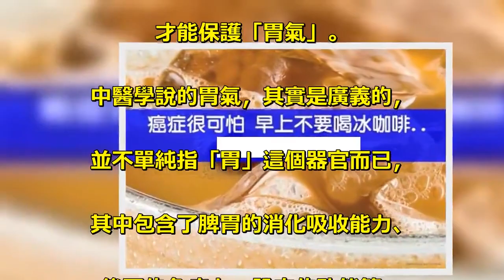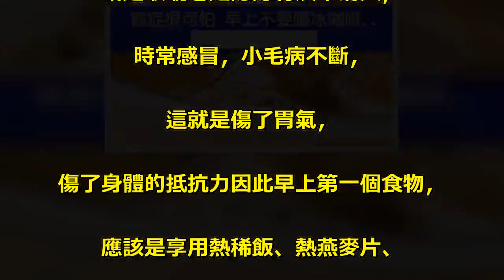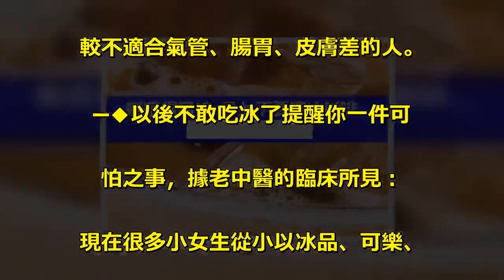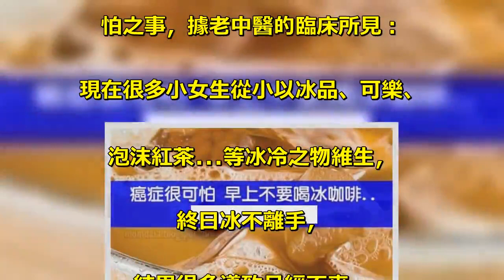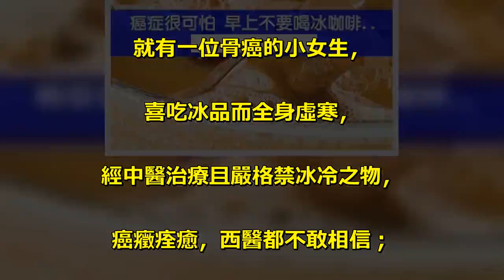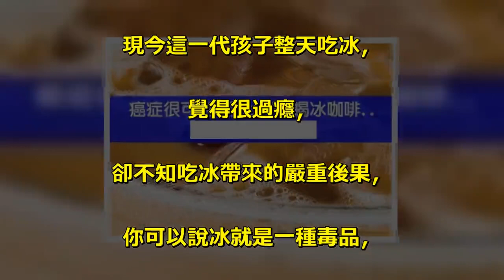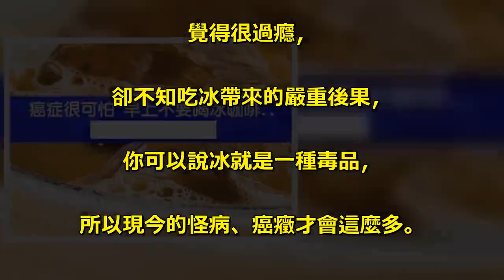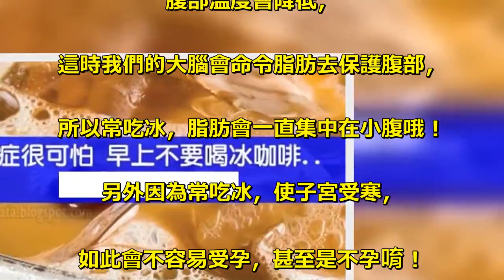早餐別再喝冰冷的飲料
很多人一早就喝冰冷的飲料，. 忽略了一個最重要的關鍵，. 那就是人的體內永遠喜歡溫暖的環境，. 身體溫暖，微循環才會正常，. 氧氣、營養及廢物等的運送才會順暢。. 所以吃早餐時，千萬不要先喝冰咖啡、. 冰果汁、冰紅茶、綠豆沙、. 冰牛奶等等，短時間內也許您. 不覺得身體有什麼不舒服，. 事實上會讓你的身體日漸衰弱的，. 這是為什麼呢？. 吃早餐應該吃「熱食」，. 才能保護「胃氣」。. 中醫學說的胃氣，其實是廣義的，. 並不單純指「胃」這個器官而已，. 其中包含了脾胃的消化吸收能力、. 後天的免疫力、肌肉的功能等。. 因為早晨的時候，夜間的陰氣未除，. 大地溫度尚未回升。. 體內的肌肉、. 神經及血管都還呈現收縮的狀態，. 假如這時候你再吃喝冰冷的食物，. 必定使體內各個係統更加攣縮、. 血流更加不順.也許剛開始吃喝冰. 冷的食物的時候，. 你不覺得胃腸有什麼不舒服，. 但日子一久或年齡漸長，. 你會發現怎麼吸收不到食物精華，. 好像老是吃不結實，. 或是大便老是稀稀的，. 或是皮膚越來越差，. 或是喉嚨老是隱隱有痰不清爽，. 時常感冒，小毛病不斷，. 這就是傷了胃氣，. 傷了身體的抵抗力因此早上第一個食物，. 應該是享用熱稀飯、熱燕麥片、. 熱羊乳、熱豆花、熱豆漿、芝麻糊、. 山藥粥或廙東粥等等，. 然後再配著吃蔬菜、面包、. 三明治、水果、點心等。. 在這裡我不建議喝牛奶，. 因為牛奶容易生痰、產生過敏，. 較不適合氣管、腸胃、皮膚差的人。. –◆以後不敢吃冰了提醒你一件可. 怕之事，據老中醫的臨床所見：. 現在很多小女生從小以冰品、可樂、. 泡沫紅茶…等冰冷之物維生，. 終日冰不離手，. 結果很多導致月經不來、. 子宮急速老化、18歲更年期就到了，. 這不是嚇人而是事實！. 另外還有人因吃冰而致癌，. 就有一位骨癌的小女生，. 喜吃冰品而全身虛寒，. 經中醫治療且嚴格禁冰冷之物，. 癌癥痊癒，西醫都不敢相信；. 還有因吃冰而癱瘓在床20幾年的老翁，. 西醫完全查不出病因，後來經診治，. 老翁才回憶起當年：那天天氣很熱，. 他在田裡工作，有一賣冰的經過，. 他吃了隔日之後，從此沒下過床了。. 總之，我要告訴你冰實在害人無數，. 現今這一代孩子整天吃冰，. 覺得很過癮，. 卻不知吃冰帶來的嚴重後果，. 你可以說冰就是一種毒品，. 所以現今的怪病、癌癥才會這麼多。. –常吃冰的人，容易有小腹常吃冰的人，. 容易有小腹，因為當我們在吃冰的同時，. 腹部溫度會降低，. 這時我們的大腦會命令脂肪去保護腹部，. 所以常吃冰，脂肪會一直集中在小腹哦！. 另外因為常吃冰，使子宮受寒，. 如此會不容易受孕，甚至是不孕唷！.